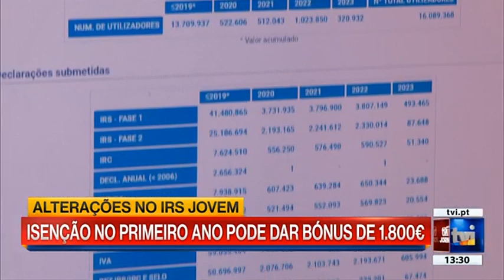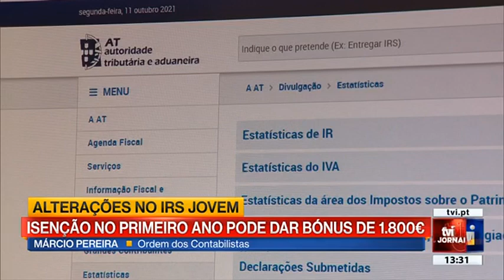TVI - Alterações no IRS Jovem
Declarações de Márcio Pereira, consultor da Ordem.